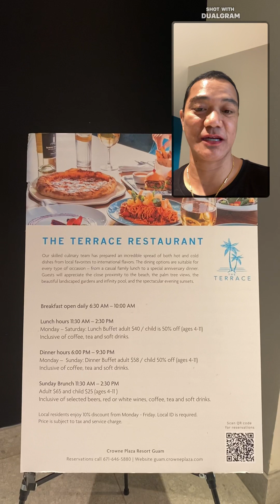GUAM hotel dinner date with my mom part 3…🙅‍♂️🍷👩‍🍳